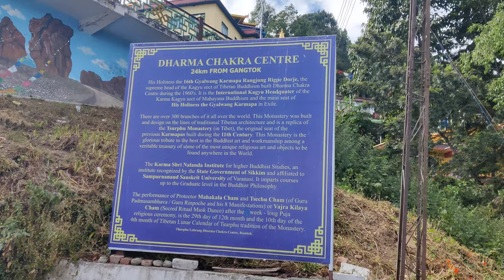GANGTOK SIGHTSEEING | Rumtek Monastery|Ban jakri Falls#banglavlog gangtoktourism gangtok vlog